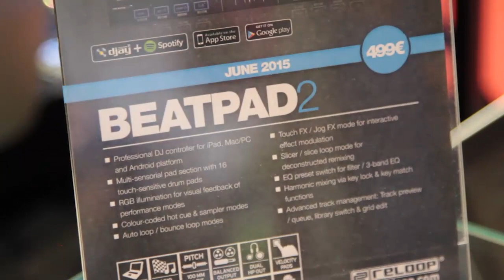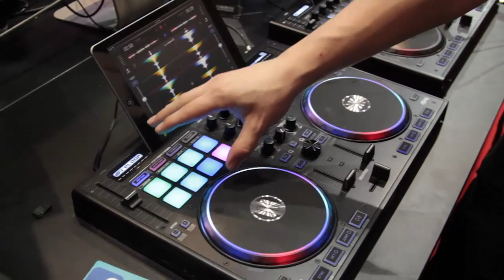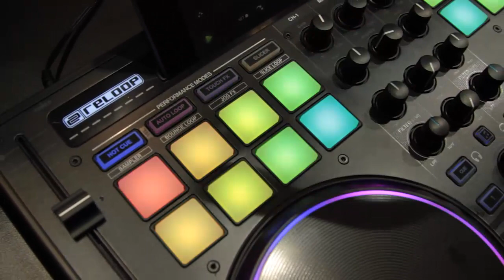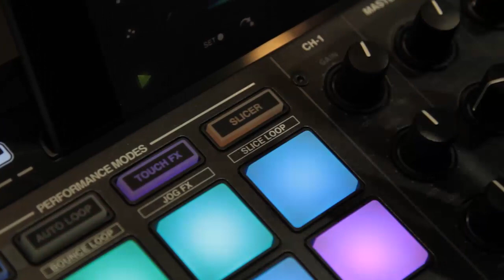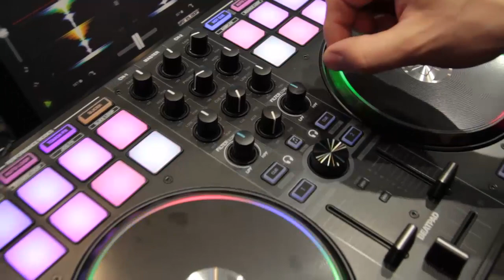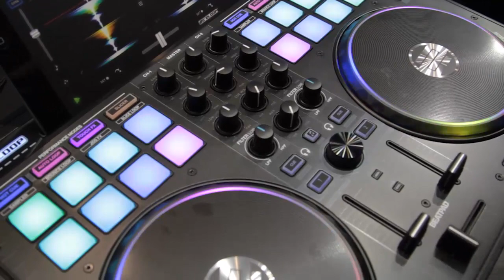Elevator @ Musikmesse 2015: Reloop Beatpad 2 (deutsch)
Höher, schneller, weiter: Im Juni 2015 kommt ein neuer DJ-Controller Tausendsassa von Reloop auf den Markt, der sich vollmundig dem Slogan „Mix Beats with any Device!“ präsentiert. Ob Mac/PC, iOS oder Android - Reloop Beatpad 2 arbeitet plattformübergreifend Plug'n'Play. Wir durften auf der Messe schon eine erste Version vom Beatpad 2 unter die Lupe nehmen – haptisch verzeichnet die Fortsetzung vom beliebten Beatpad jetzt schon Bestnoten: Anschlagdynamische, multisensorische Drum Pads mit After Touch (!) und Touch FX Jog Wheels klingen recht vielversprechend. Ausgiebig testen werden wir das Beatpad 2 spätestens zum Release im Juni. Wir sind gespannt!